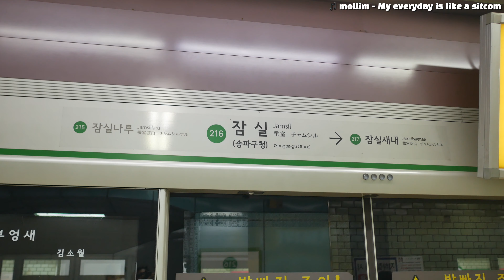2020-07-16: Making Coffee, Going to Jamsil to Attend a Class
0:00 Making Coffee
1:05 Riding a Bicycle
1:30 Buying Rice Burger and Reloading a Commutation Ticket
1:40 Going to Jamsil to Attend a Class